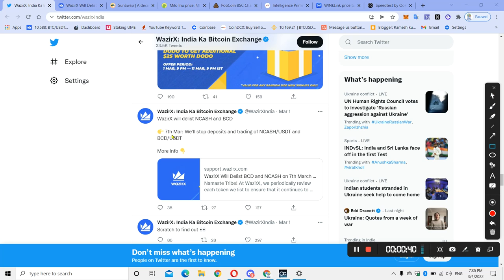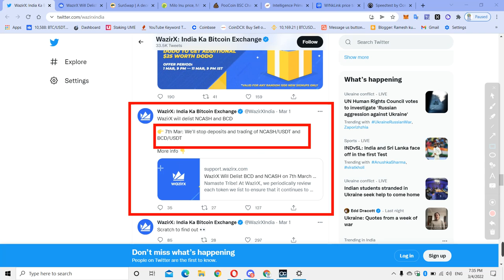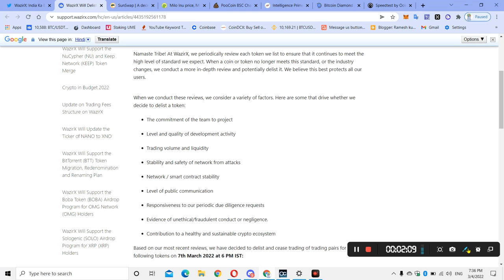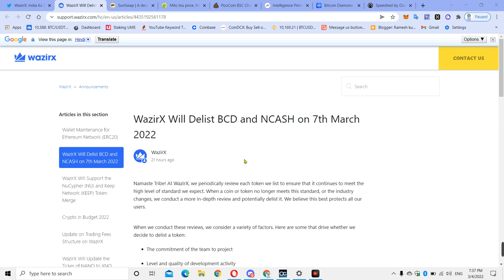Wazirx will delist Ncash - Bitcoin diamond Coin